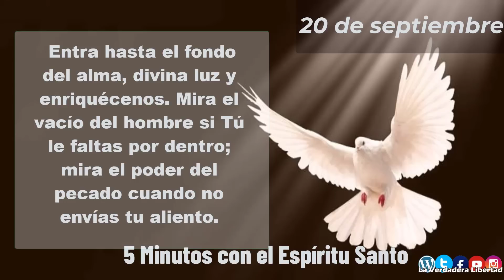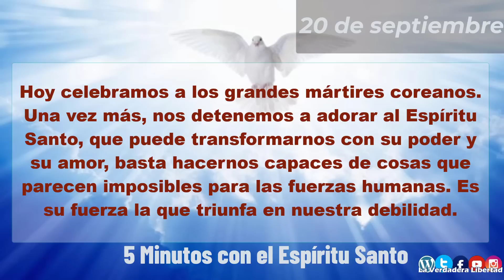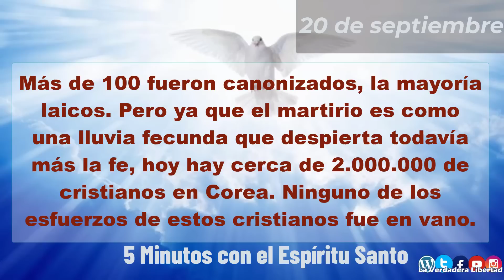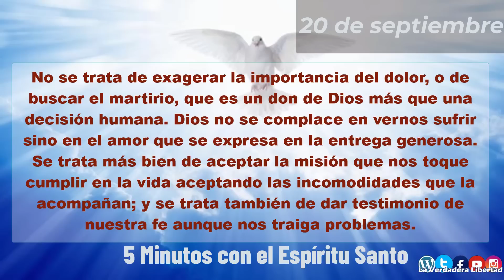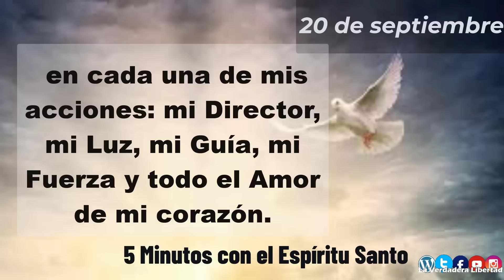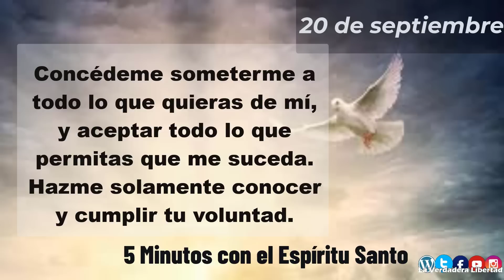5 minutos con el Espíritu Santo 20 de septiembre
20 de Septiembre
Hoy celebramos a los grandes mártires coreanos. Una vez más, nos detenemos a adorar al Espíritu Santo, que puede transformarnos con su poder y su amor, basta hacernos capaces de cosas que parecen imposibles para las fuerzas humanas. Es su fuerza la que triunfa en nuestra debilidad.

En el siglo XVIII se formó la primera comunidad cristiana en Corea, formada enteramente por laicos evangelizadores que llegaron de China y de Japón. A partir de allí se sucedieron varias persecuciones hasta fines del siglo XIX, en las cuales murieron cerca de 10.000 cristianos. Más de 100 fueron canonizados, la mayoría laicos. Pero ya que el martirio es como una lluvia fecunda que despierta todavía más la fe, hoy hay cerca de 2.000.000 de cristianos en Corea. Ninguno de los esfuerzos de estos cristianos fue en vano. Ellos lo sabían. La intensa vida cristiana que infundieron los primeros cristianos de Corea produjo su fruto y fue coronada en el martirio.

Estos martirios estaban precedidos de horribles torturas, y la fortaleza que ellos recibieron del Espíritu Santo es ciertamente sobrenatural. No se avergonzaron de Cristo (Lucas 9,26) ni prefirieron salvar su vida (Lucas 9,24).

No se trata de exagerar la importancia del dolor, o de buscar el martirio, que es un don de Dios más que una decisión humana. Dios no se complace en vernos sufrir sino en el amor que se expresa en la entrega generosa. Se trata más bien de aceptar la misión que nos toque cumplir en la vida aceptando las incomodidades que la acompañan; y se trata también de dar testimonio de nuestra fe aunque nos traiga problemas. Así podemos decir con San Pablo: "Todo me parece una desventaja comparado con el inapreciable conocimiento de Cristo Jesús, mi Señor. Por él he sacrificado todas las cosas, a las que considero como un desperdicio, con tal de ganar a Cristo y estar unido a él" (Filipenses 3,8-9).

Hagamos un instante de oración, para pedir al Espíritu Santo que nos haga capaces de cosas grandes, que penetre con su potencia nuestra debilidad.